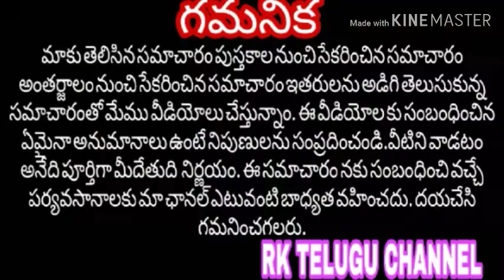వామును మూటలుగా కట్టి దిండు కింద పెట్టుకొని నిద్ర పోతే ఏం జరుగుతుందో తెలుసా|Ajwin best health benefit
Vaamu health benefits in telugu . Uses of Vamu ajwain&carom!VamuAjwain best health benefits in telugu| Uses of ajwin!                                            Vamu best health benefit. Vamu upayogalu in telug Ajwain upayogalu in telugu Carom uses in telugu . Carom health benefits in telugu.vamu in telugu,
vamu araku,
vamu benefits,
vamu uses for health in telugu,
vamu in telugu means,
uses of vamu in telugu,
uses of vamu water#vamu benefits